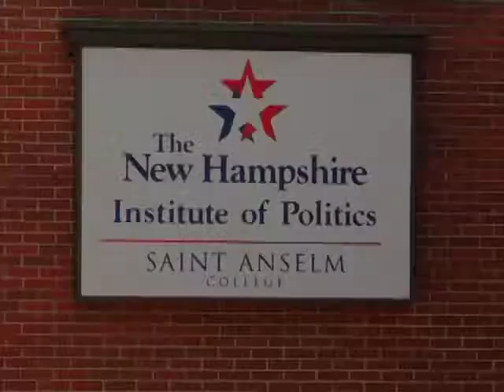Governor Bill Richardson: How to Sweet Talk a Shark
Bill Richardson, former Governor of New Mexico, at the New Hampshire Institute of Politics on 3/31/2014.